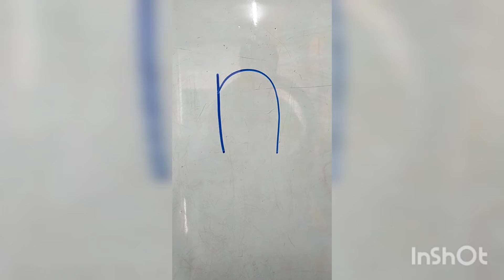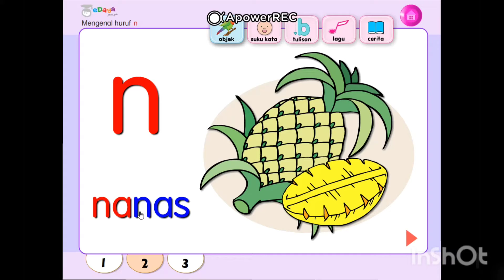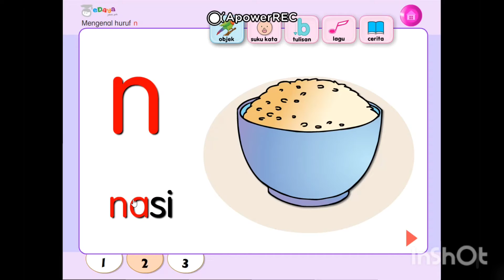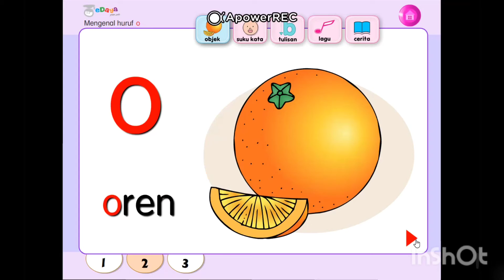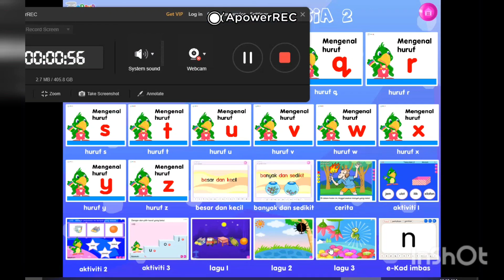PRASEKOLAH 4 Tahun huruf n & o